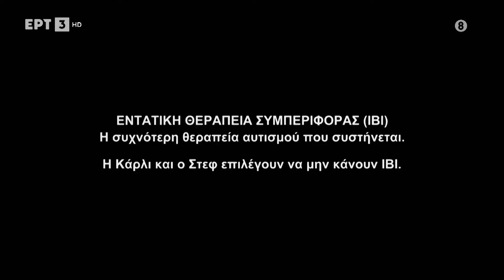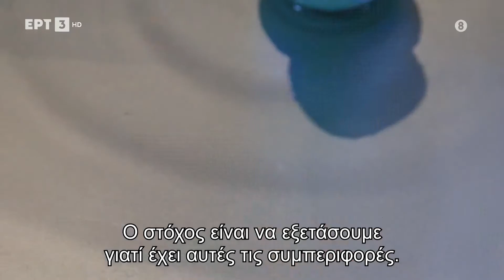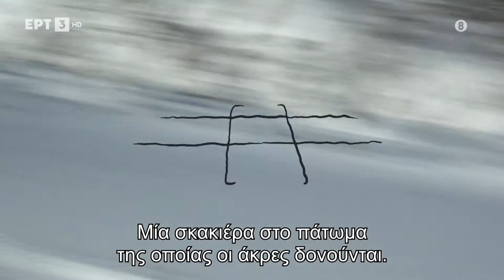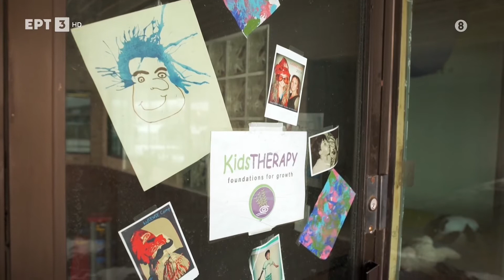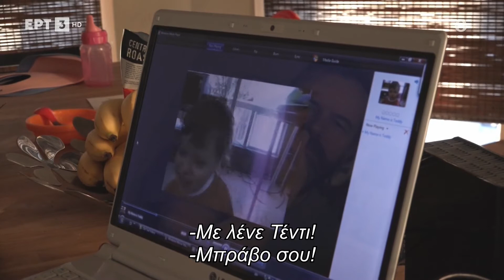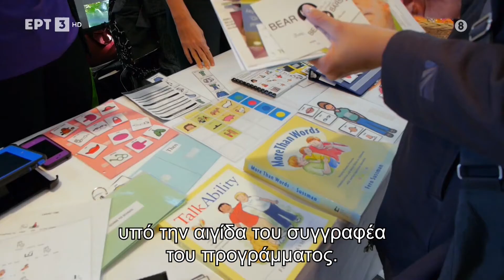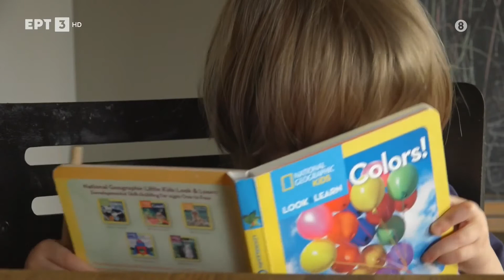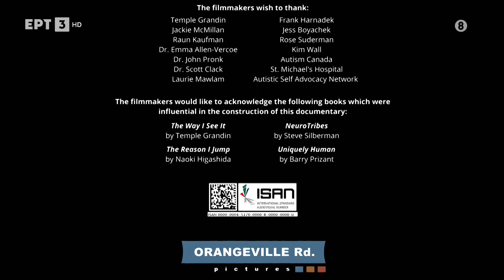Η ζωή με έναν αυτιστικό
Beyond the spectrum: A family's year confronting autism
Η ζωή με έναν αυτιστικό (2017)

Ντοκιμαντέρ παραγωγής Καναδά